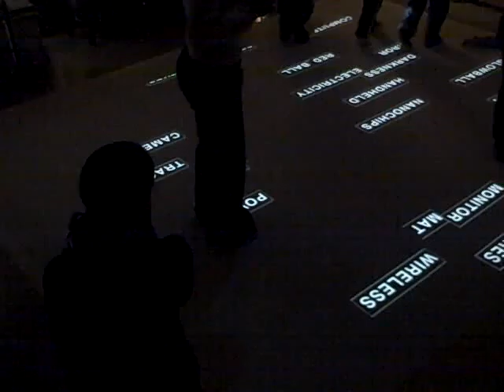02-28-09 Kids playtest - Text Leaves5